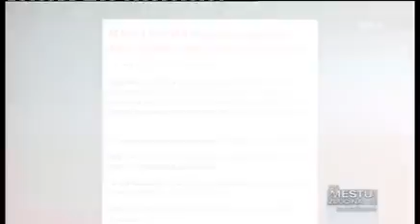Na mestu zlocina sa Masanom 02.03.2017 prvi deo